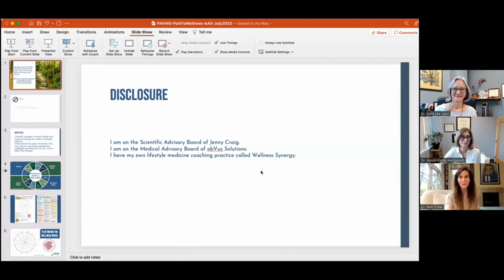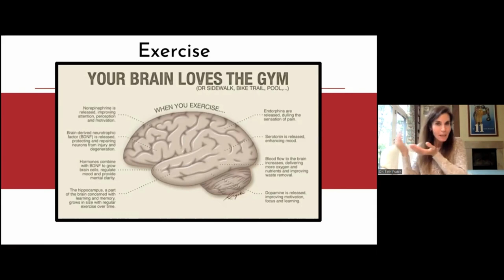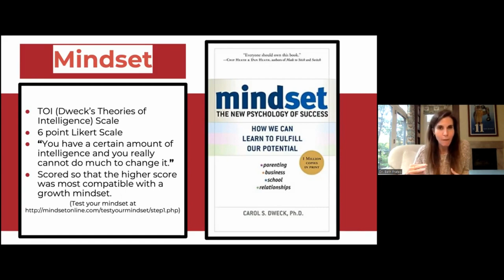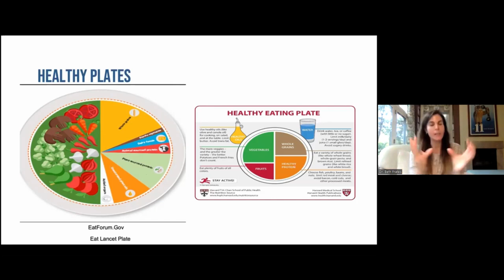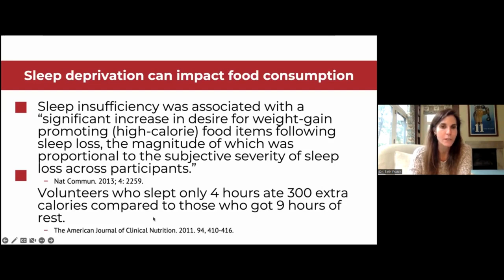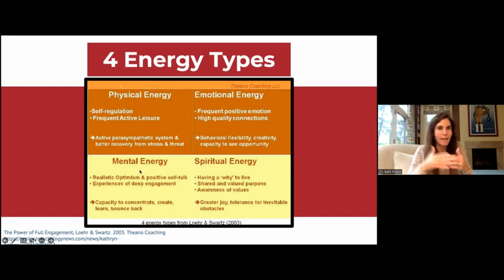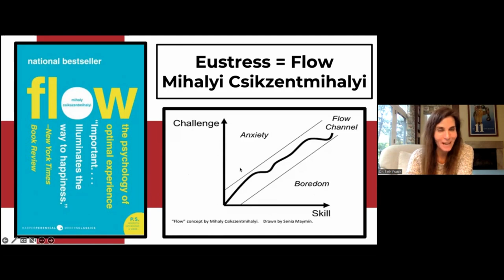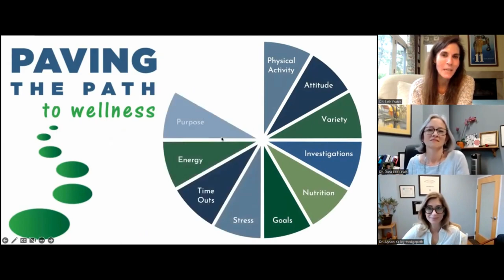Working Toward a Healthy Body, Peaceful Mind, and a Joyful Heart with Dr. Beth Frates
Please join us as we welcome Dr. Beth Frates for a discussion on the mind body relationship and overall wellness. Dr. Frates is the President-Elect of the American College of Lifestyle Medicine, Director of Lifestyle Medicine at Massachusetts General Hospital Surgery Department, and the faculty advisor and founder of the Lifestyle Medicine Interest Group at Harvard Medical School.

flow by Mihaly Csikszentmihalyi

Please use the link below to browse other publications by: Dr. Frates current publications through her website.